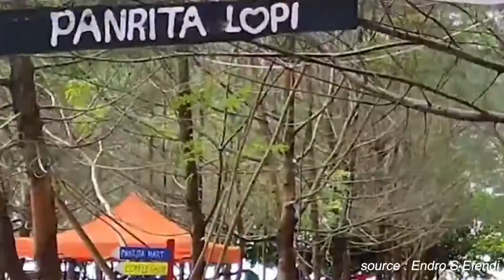TEMPAT CAMPING GROUND SERU DI KALIMANTAN TIMUR | WISATA ALAM KALTIM COCOK DIJADIKAN CAMPING KELUARGA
Kalimantan Timur adalah sebuah provinsi Indonesia di Pulau Kalimantan bagian ujung timur yang berbatasan dengan Malaysia, Kalimantan Utara, Kalimantan Tengah, Kalimantan Selatan, Kalimantan Barat, dan Sulawesi.

Dengan banyaknya lokasi wisata yang menyuguhkan pemandangan indah di Kalimantan Timur, tidak heran jika banyak camper yang menjadikan Kalimantan Timur sebagai tujuan liburan. Sahabat Exp akan menemukan cukup banyak area – area untuk berkemah yang mengesankan. Kalimantan Timur sendiri dapat menjadi alternatif yang sangat baik bagi para camper yang sedang mencari area untuk berkemah di luar Pulau Jawa.

Semoga dengan harapan besar video ini bisa membantu Sahabat Exp untuk mencari temapat camping yang rekomen...